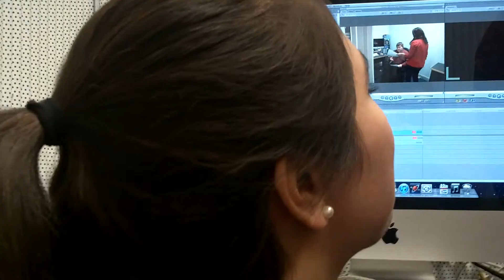Update 140 clubpreper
Jerrold JayBacca Rung working/acting n a video with the movie makers club at waubonsee community college and prepping for Wednesdays free running video